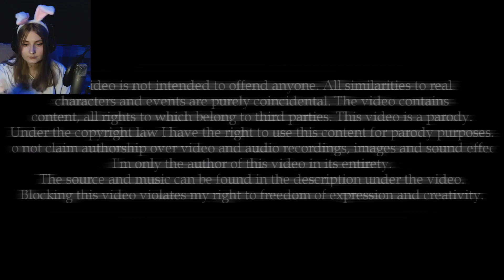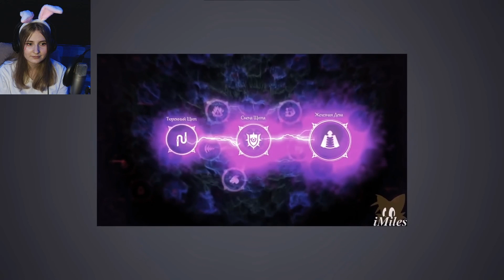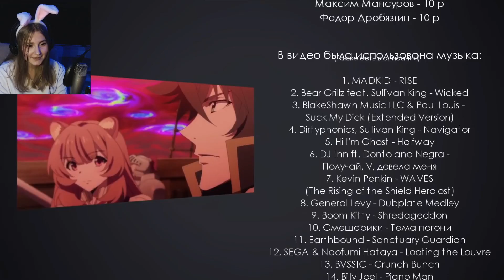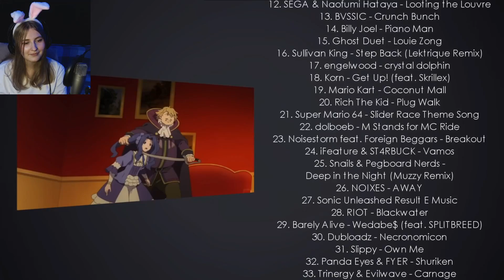ГЕРОЙ ЩИТА за 30 МИНУТ \ iMiles \ Реакция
Прочитал? Держи чаёчек ☕🍯💟